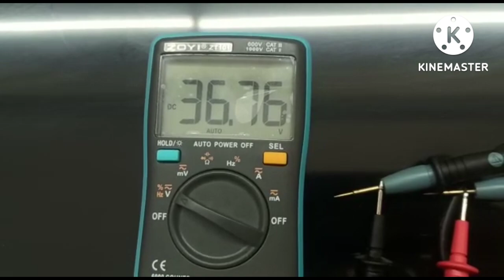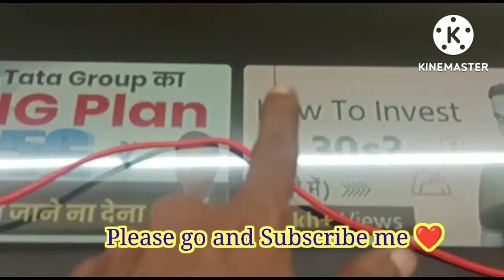|| LED TV Panel short Killer Method Part-2 For educational purpose Only ||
Hello guys ...
Just like my Video plz

Smart and Android services.